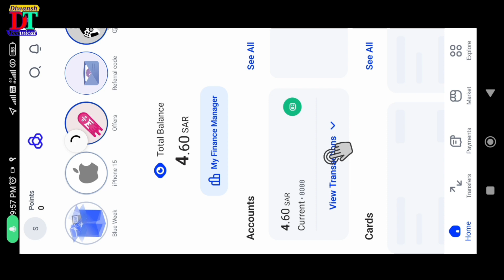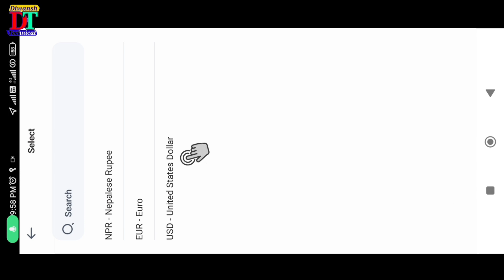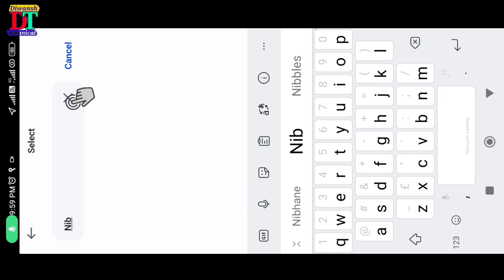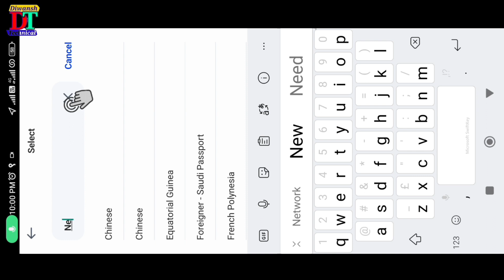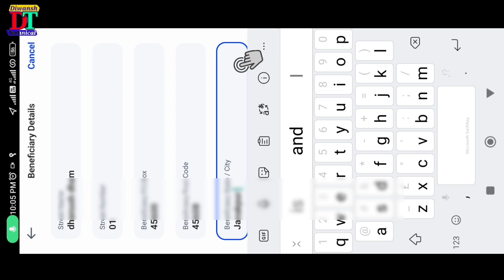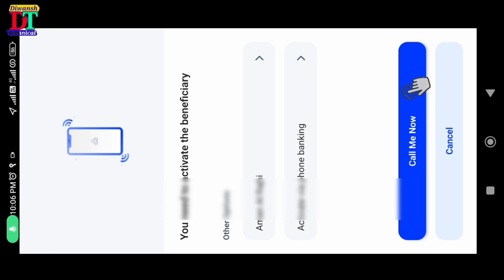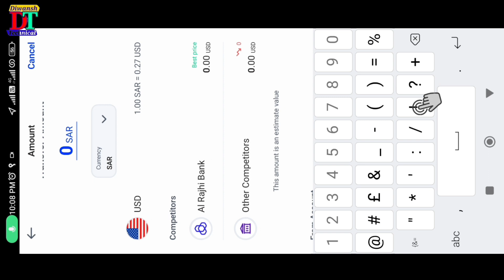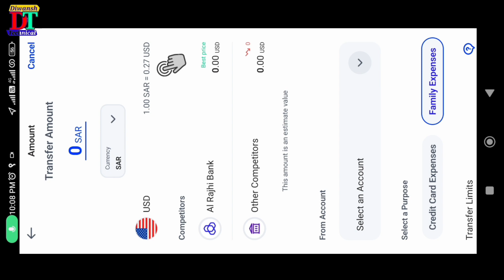Al Rajhi Bank Add Beneficiary International | Al Rajhi Bank Me International Beneficiary Add Kare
Al Rajhi Bank Add Beneficiary International | Al Rajhi Bank Me International Beneficiary Add Kare Online

Guys es video me maine aapko bataya hu ki al rajhi bank me new beneficiary kaise ad kiyajata he apane mobile se puri tutorials practical karke bataya hu. So  friends i hope aap sab ko information axa lagega sathame kuchh naya sikhane ko milega. For more information watch this video till end. ______________________________ Hello Guys.. Im Shatrudhan sah Welcome my  you tube channel  Diwansh Technical. स्ववागतहे आप सभिको Diwansh Technical Channel मे।
            Thank You so much ... ____________________________________ My play list:-
(2) NCB Bank (SNB Alhali) (3) Tawakkalna update (4)Saudi Arabia News & Low _____________________________ My other social lingk Facebook Instagram YouTube